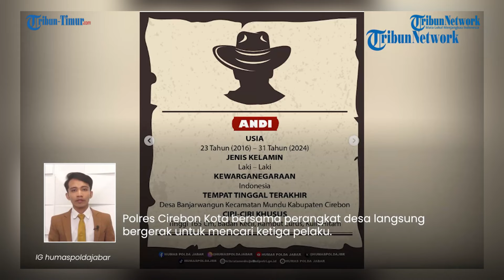Polisi Dibuat Pusing 3 DPO Pembunuhan Vina, Bingung Gegara 25 Kembaran Nama Pelaku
TRIBUN-TIMUR.COM - Usai penayangan film adaptasinya serta diributkan pengacara kondang Hotman Paris, sejumlah pihak kepolisian buru-buru menangani kasus Vina Cirebon.

Terbaru, polisi sudah menelusuri jejak tiga pembunuh Vina Cirebon yang diburu sejak tahun 2016.

Informasi yang dihimpun tribuntimur dari tribunjabar, ketiga pelaku pernah tinggal di Desa Banjarwangunan, Kecamatan Mundu, Kabupaten Cirebon, Jawa Barat.(TRIBUN-TIMUR.COM)

VO: Rasni Gani
Editor: Rahman